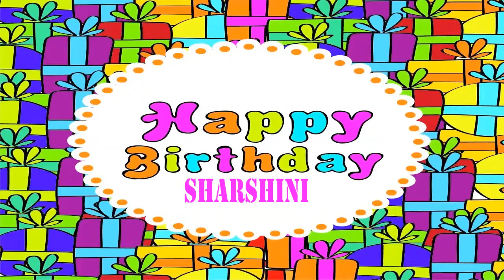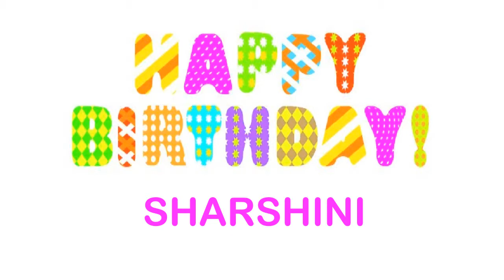Sharshini Birthday Wishes & Mensajes